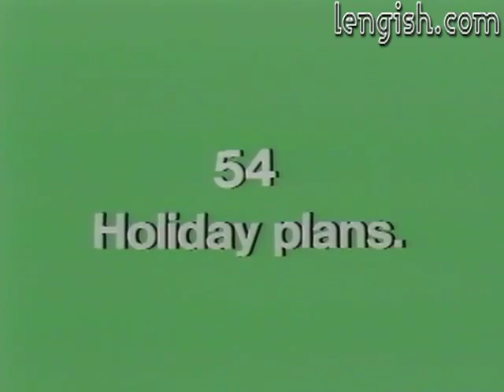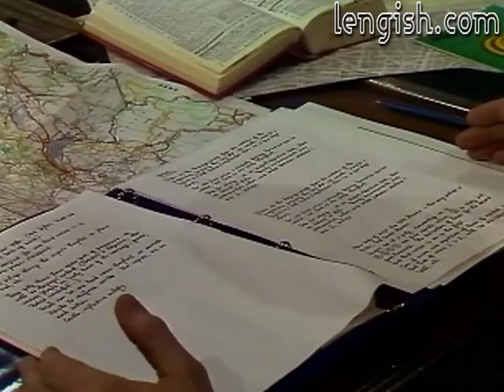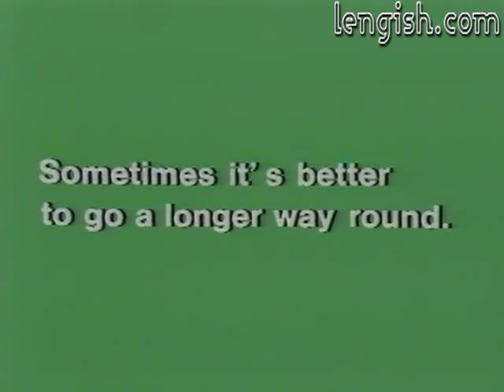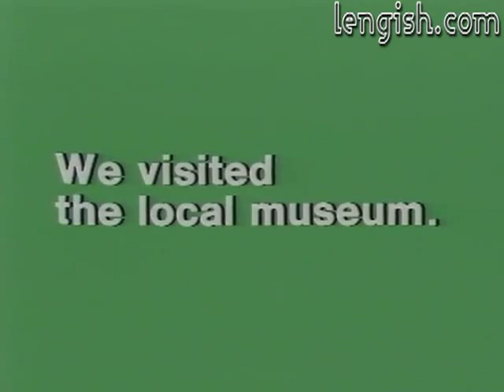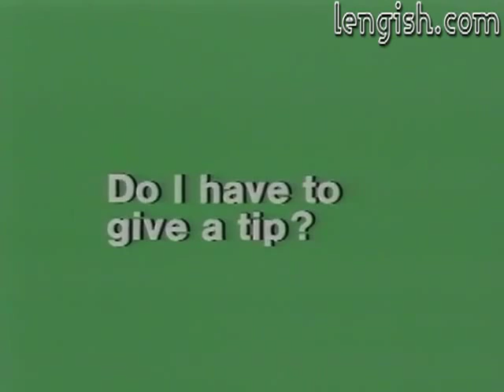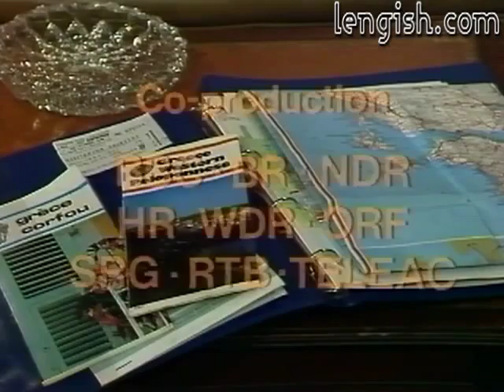54: Holidays plans